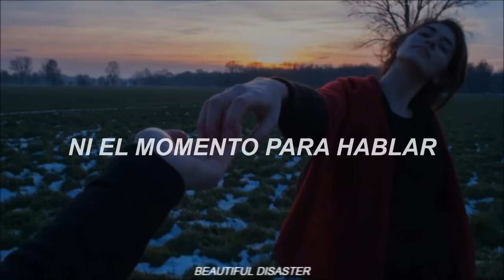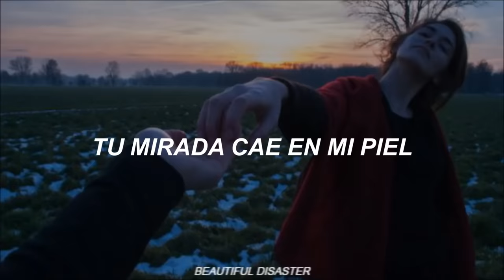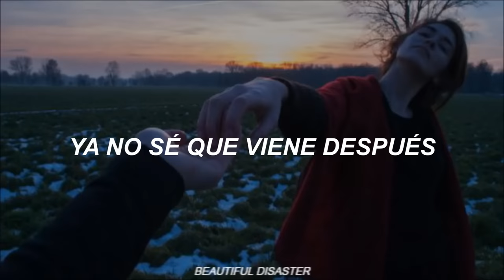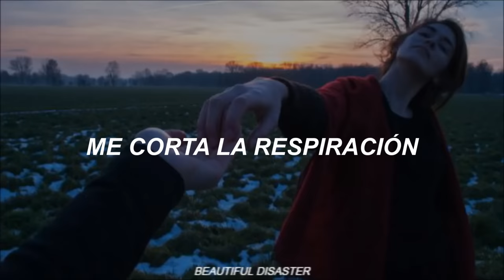Reik - Tu Mirada (Letra)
Letra:

No buscaba nada
caminaba sin pensar
Pero cuando vi tu cara
no me pude alejar

No me lo esperaba
y no supe reaccionar
no encontraba las palabras
ni un momento para hablar

Y tu mirada..
me corta la respiración
Me quema el alma
y me acelera el corazón
Pierdo el control

Tengo todo para arriesgar
Siento que no puedo esperar
Llévame en tus sueños
y no me dejes hasta el final
Tu mirada caí en mi piel
y me va quemando otra vez
Cuando te desatas
ya no se que viene después

Siempre dices tanto
cuando vuelves a mirar
Pero eres como el aire
imposible de atrapar

Es una estrategia
una intriga nada mas
Voy haciendo que el misterio
te descubra mas y mas

Y tu mirada..
Pierdo el control

y no me dejes ata el final

Y tu mirada..
Pierdo el control

Y tu mirada..